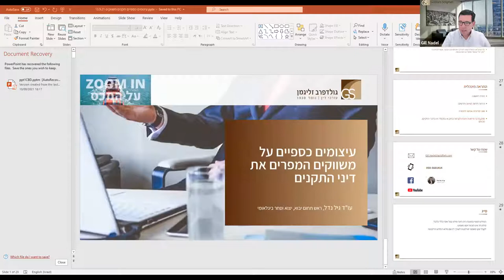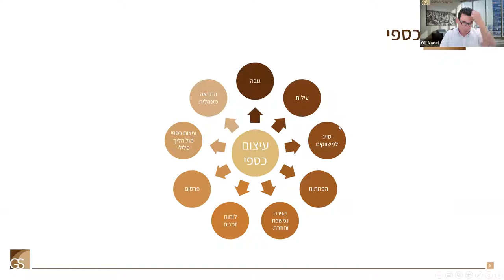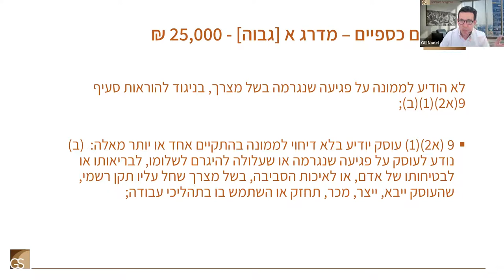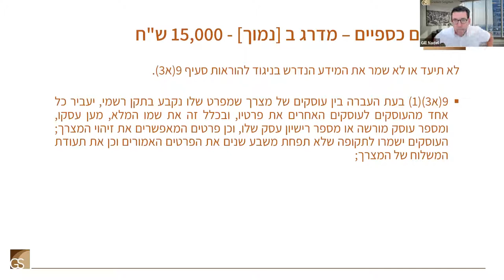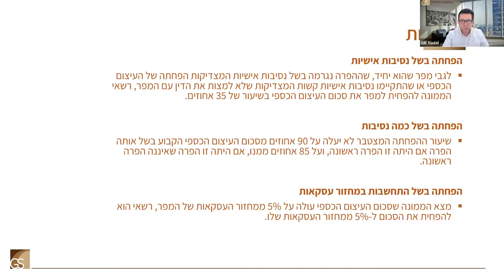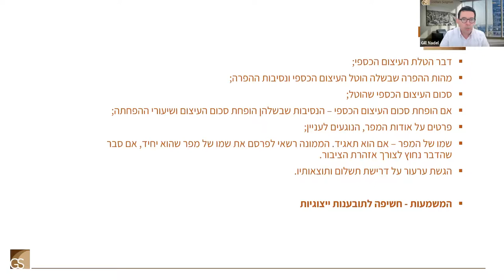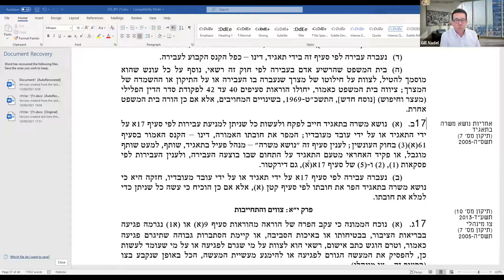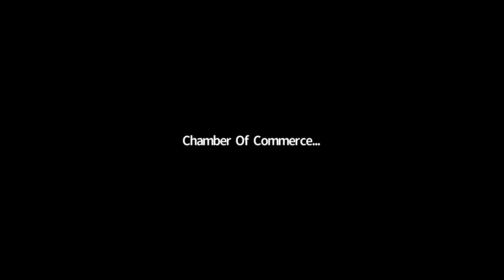אחריות משווק על עמידת מוצרים המשווקים על דו בדרישות תקנים רשמיים | ZOOM IN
לשכת המסחר תל אביב והמרכז | הצטרפו אלינו למפגש שישים דגש על אחריותם של משווקים לפי חוק התקנים ואילו פעולות עליכם לבצע בכדי לעמוד בהוראות החוק.

המפגש יעניק כלים פרקטיים להתנהלות נכונה ומזעור סיכונים במצבים הבאים:
כיצד תמנעו מקרים של שיווק מוצרים שאינם עומדים בדרישות תקן רשמי
כיצד תזהו מקרים בהם הממונה על התקינה עושה שימוש בסמכויותיו ביחס למוצר המשווק על ידכם
כיצד תמנעו מהגשה תובענות יצוגיות על שיווק מוצר שאינו עומד בדרישות תקן רשמי.